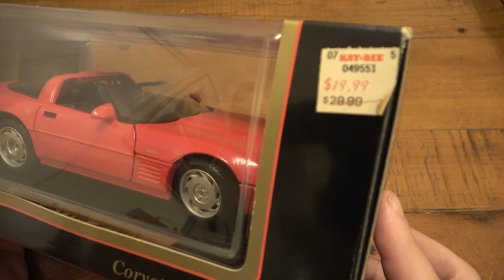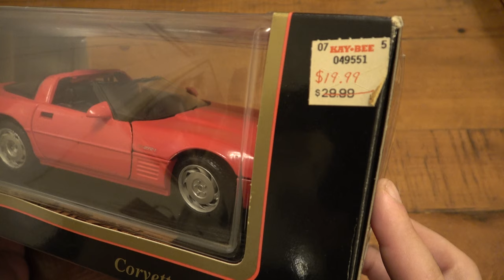I Traded Some Knives For A Zippo Collection & Got A Surprise Corvette From Kaybee Toys !